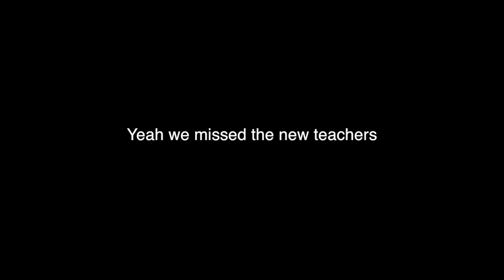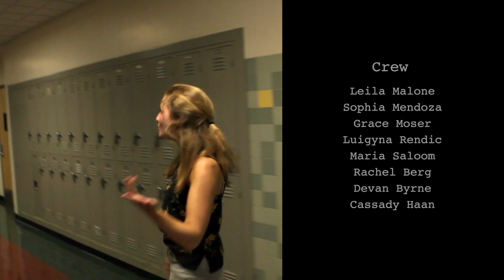Redwood TV Season 9 Episode 1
we're back and better than ever